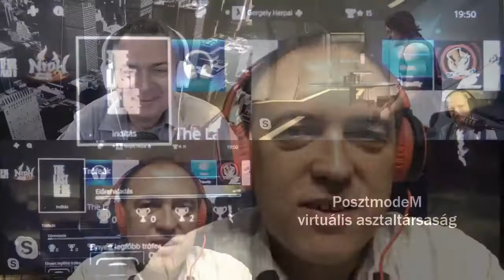Kisbaba a csomagban - látványos videojáték-bemutató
Ez a szürreális sci-fi világ a Death Stranding című játékban, a japán Hideo Kodzsima furcsa látomásában látható. A főszereplőt a jól ismert színész, Norman Reedus arcáról mintázták. A PosztmodeM asztaltársaságának Keleti Arthur mutatja be a játék hangulatát a saját játékkonzolján, a műsorunk történetében először pontosan úgy, ahogy az ún. gaming videókban szokás, tehát képben és hangban szó szerint belecsöppenünk a játékba...
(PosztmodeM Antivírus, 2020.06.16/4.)